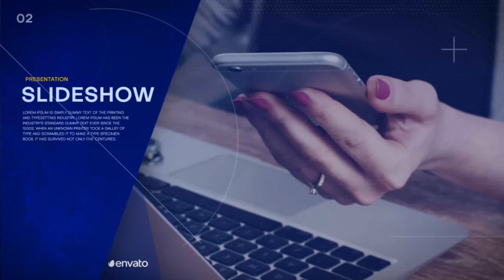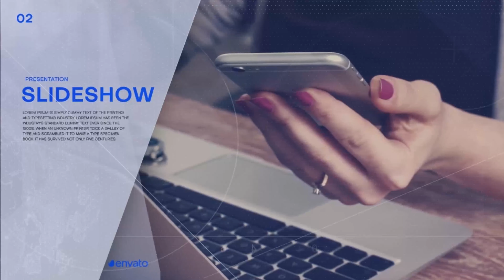Minimal Presentation | After Effects Project - Envato elements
agencytags,cleantags,commersialtags,companytags,corporatetags,moderntags,openertags,presentationtags,promotags,promotiontags,showreeltags,slidetags,slideshowtags,smoothtags,video